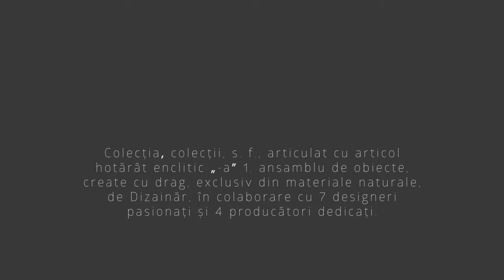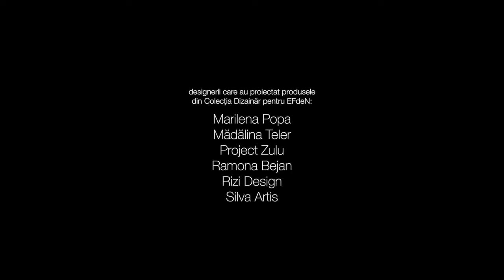Colecția Dizainăr pentru EFdeN | Preview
A very short introduction to the process through which Dizainăr worked together with several Romanian designers and producers for designing and creating the Collection of objects furnishing the EFdeN house, Romania's representative at the Solar Decathlon 2014 Competition in Versailles, France.